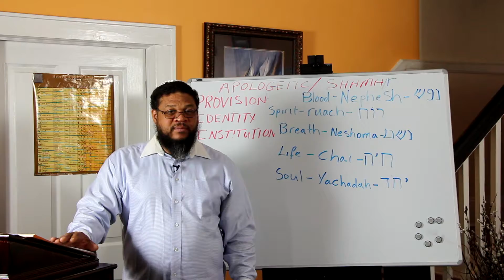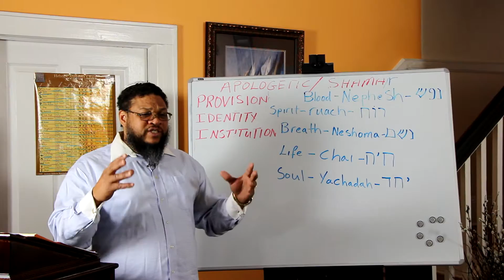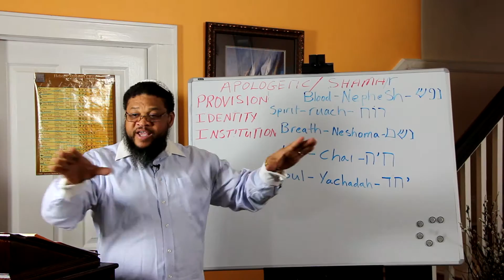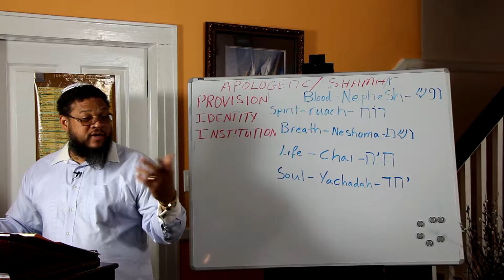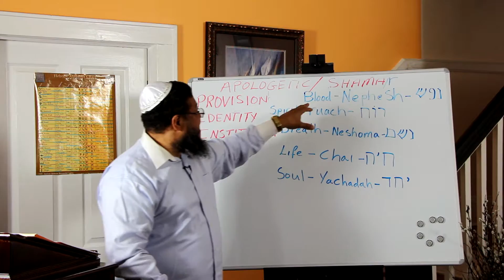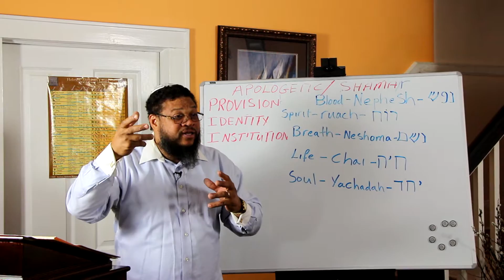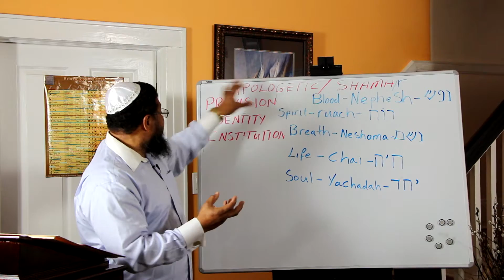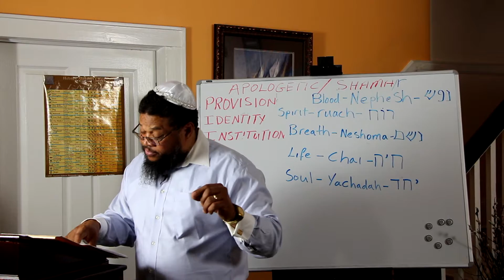Apologetics 101: Identity- Shama(r) cont'd Part 1 of 8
As we continue to examine who we are in the image and likeness of our Creator we explore how we come to know our Identity. Watch our video as we search for a thorough understanding through scripture of who and Yahweh has called us to operate.